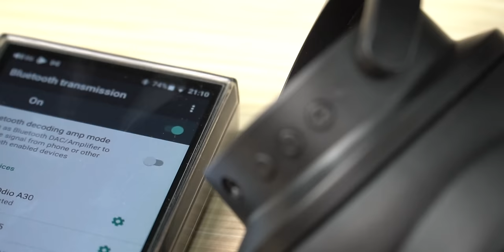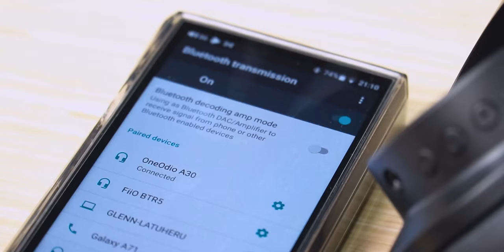Headphone Wireless FullSize dengan Technology ANC Termurah (Review Onedio A30) - English Subtitle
Headphone Wireless Full Size dengan Technology ANC Termurah (Review Headphone Onedio A30)
Harga 687ribu

Setup yang digunakan untuk mereview :
Glenn

Sinfonia Music Youtube Crew :
Glenn Latuheru
Devin Kagiva Aprilianno
Reva Rachel
Gilang Wicaksono
Tommy Harianto